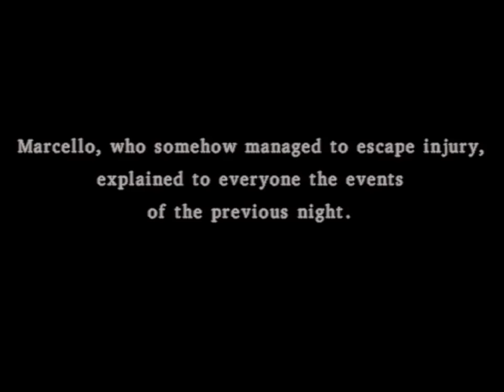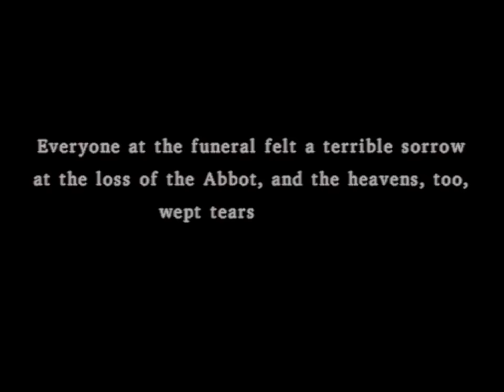Dragon Quest VIII: Journey of the Cursed King (PS2) - Part 13